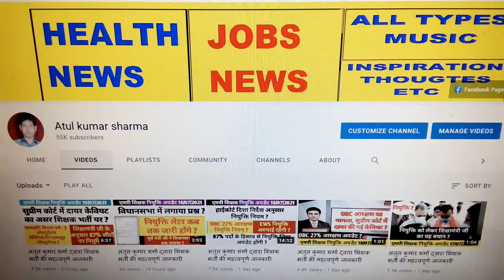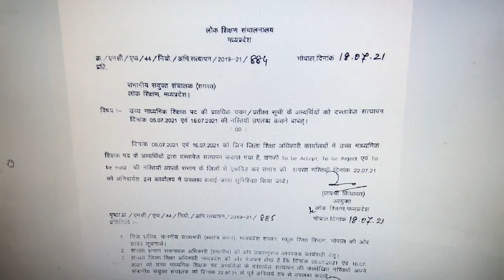अतुल कुमार शर्मा द्वारा शिक्षक भर्ती की महत्वपूर्ण जानकारी